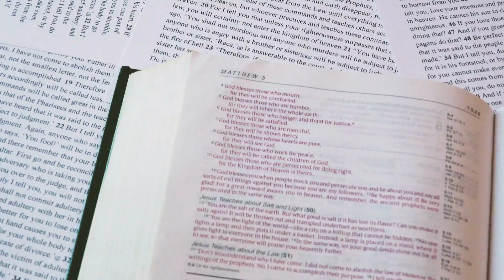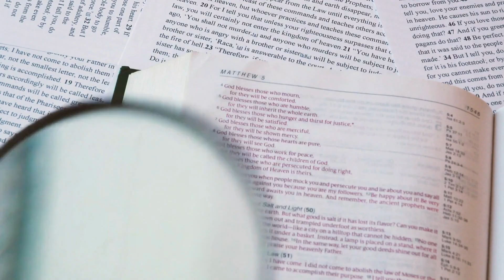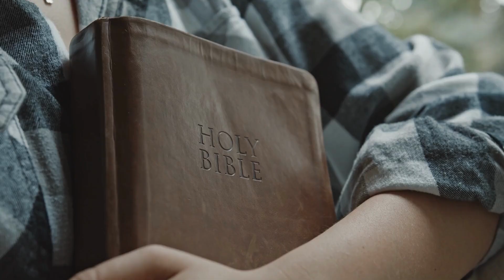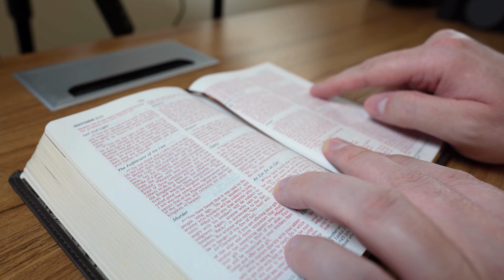CHRISTLIKENESS: FOLLOWING JESUS' EXAMPLE OF HUMILITY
Hello, welcome to Christianity and Lifestyle channel, making Christ known to everyone.
Today’s topic for reflection is “Christlikeness: Following Jesus’ example of Humility.”
Our key test is taken from John chapter 13:15  "I have set you an example that you should do as I have done for you.